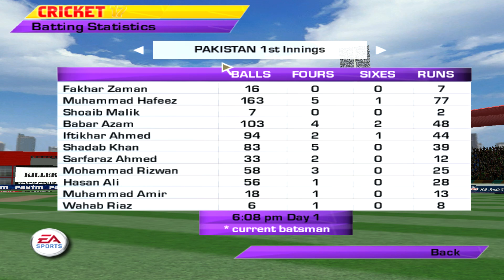INDIA BACK IN GAME || INDIA VS PAKISTAN TEST 4 SESSION 6